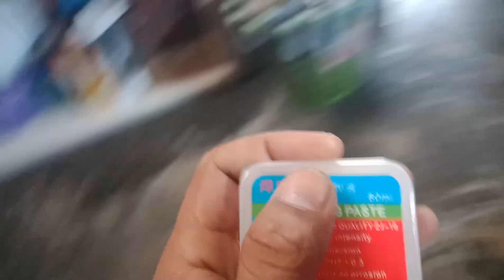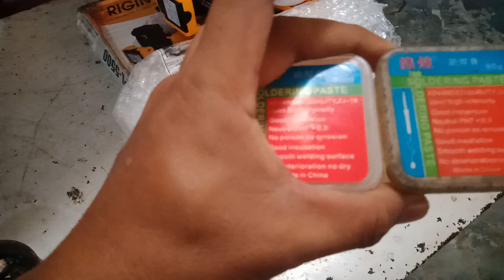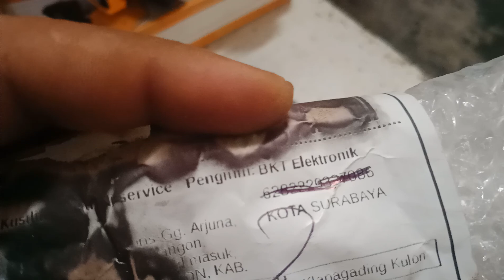jangan sampai telat info ini...,